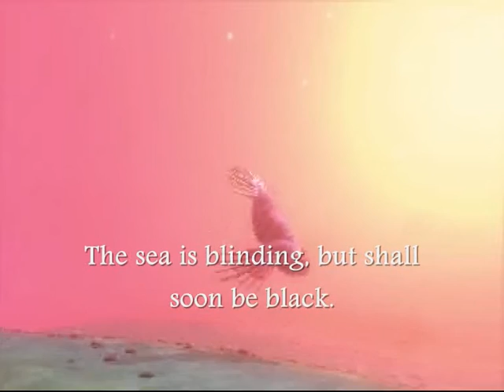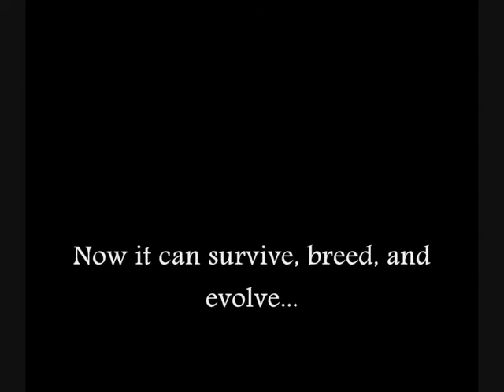Ages of Spore II - In the Sea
Episode 2. Emerging from the tide pool and exploring the sea, trying to adapt and survive.